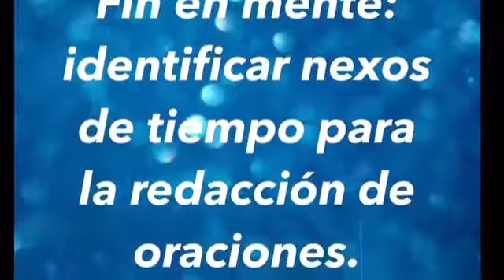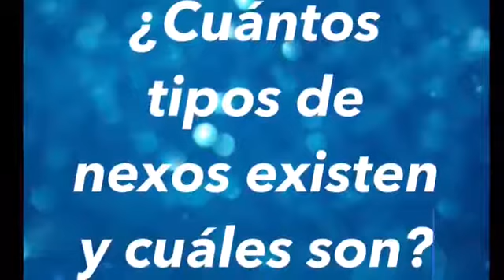Miss Mayte Huerta Nexos de tiempo